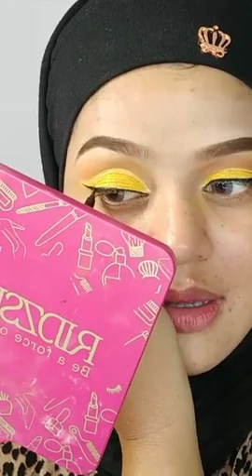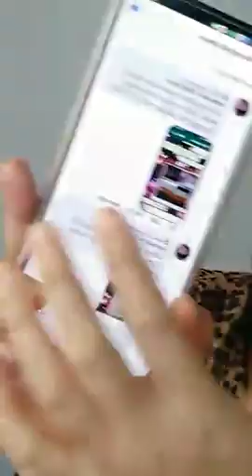Cutcrease kuning | MUA Bellaz